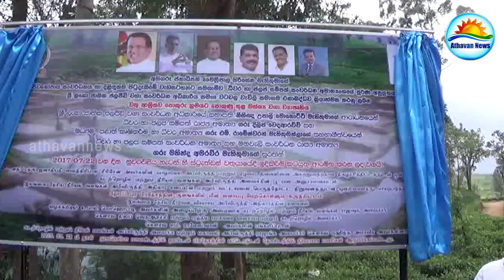நன்னீர் மீன் வளர்ப்பிற்காக நுவரெலியாவிற்கு 500 இலட்சம் ரூபா நிதி ஒதுக்கீடு